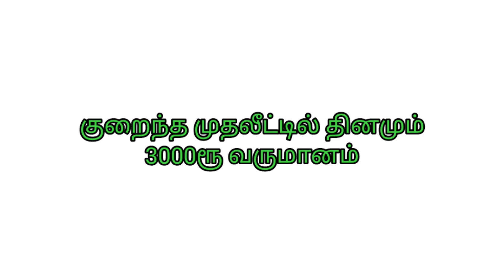வீட்டை விட்டு வெளியே வராமல் ஒரு தொழில் செய்யலாமா / ஆர்டர் வந்து குவியும் தயார் செய்தால் போதும்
Company Name: Omega Enterprises

Address
14/115, Dindigul Rd, udumalaipettai,Tamil Nadu ...